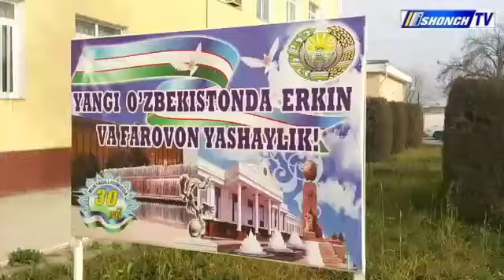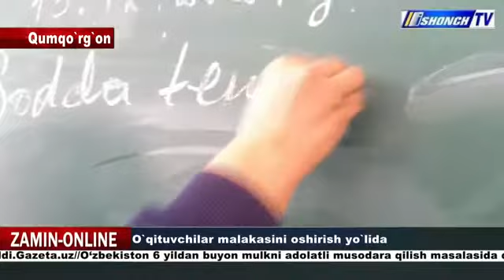Qumqo‘rg‘on tumani 39- umumta’lim maktabida aniq fanlar bo‘yicha o‘tkazilgan seminardan lavha.